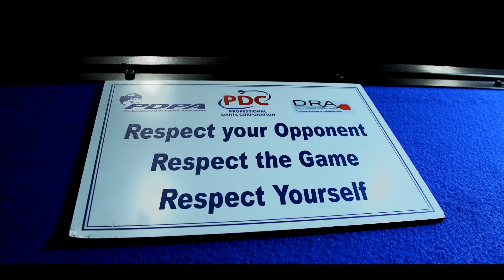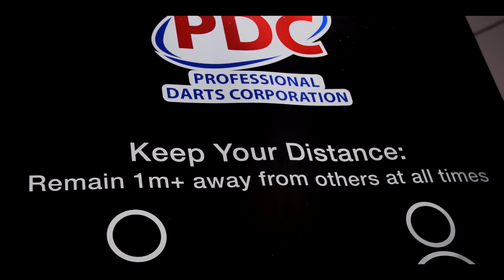In the bubble: Darts behind closed doors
What is it really like in the bubble at a behind closed doors event? The Darts Show went into the bubble in MK to give an insight to the rules and regulations.